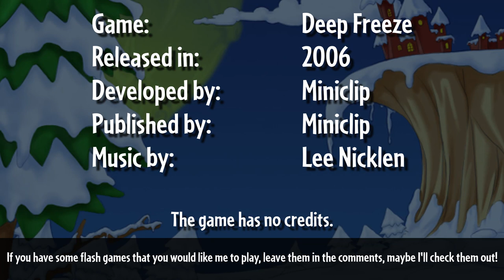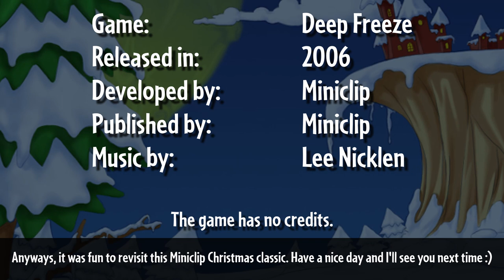Miniclip's Deep Freeze | Flash Friday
In this episode of Flash Friday, I'll be playing the 2006 game Deep Freeze by Miniclip. I'm still making Plants vs. Zombies videos, so please understand that this is an experiment to see how much interest there is in this.